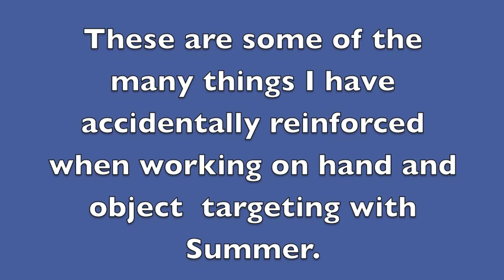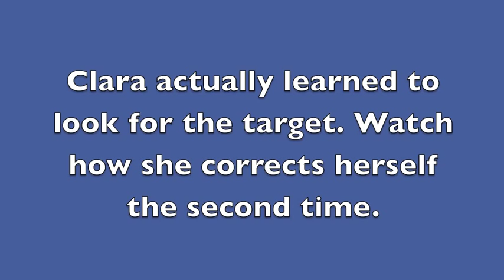Targeting Mishaps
Blooper time! These are some of the many behaviors I accidentally reinforced when teaching Summer to target my hand and objects with her nose. Please see the discussion in this blog post